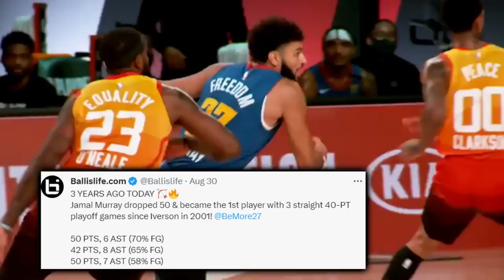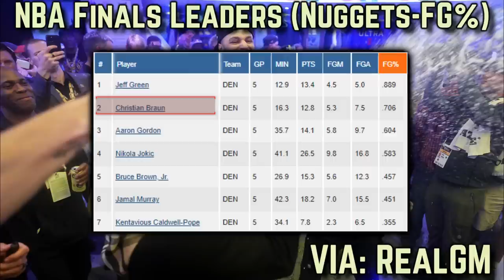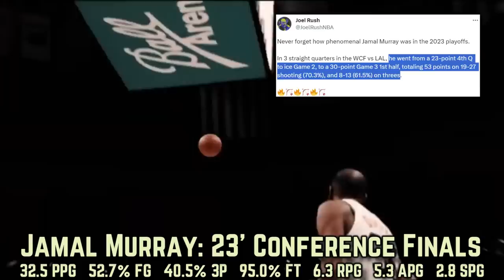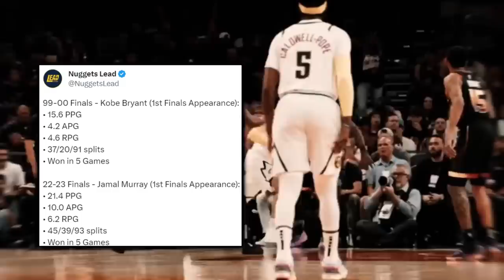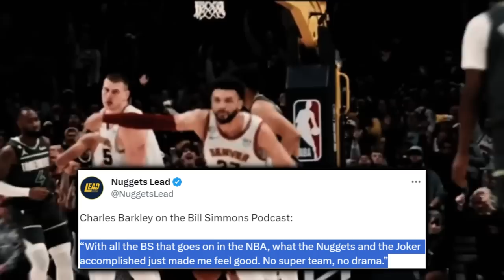The Denver Nuggets Off-Season Is Lit & They’re Ready For More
Which narrative will the Nuggets be fighting against in 23-24? Why is it so important for Christian Braun to progress? Who is Jamal Murray’s playoff resume nicely stacking up with?

Entirely produced by Adam Kahane

0:00, Intro

1:08, Fighting History

3:14, Braun Must Elevate

5:17, Jamal's Conference Finals

6:14, Jamal VS Kobe

7:02, First 10 Games

7:48, Joker & AG In Sombor

8:07, Malone's Task

9:01, Barkley's Respect

9:30, Outro